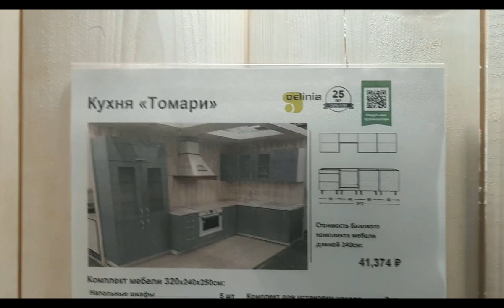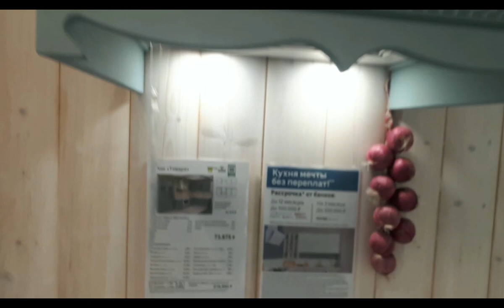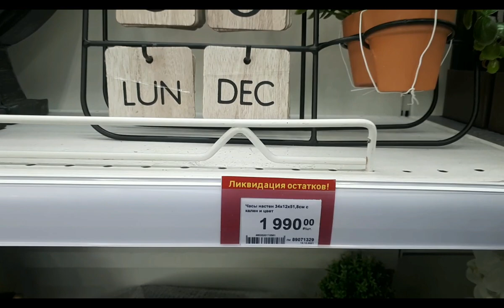Питер Надоела эта зима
Санкт-Петербург